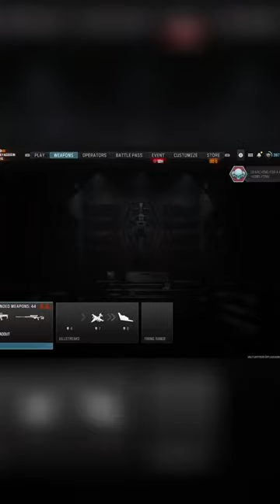[MW3] Unlocking Epic Zombie Skins Battle Rifle Reveal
Checkpoint on weapon skin Watch the This Clip of the Full VId fight now!